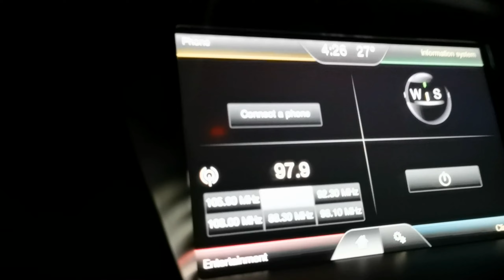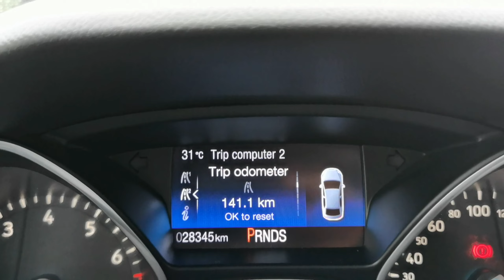FORD FOCUS BOUND TO DUMAGUETE CITY | APPROVED NG FINANCING